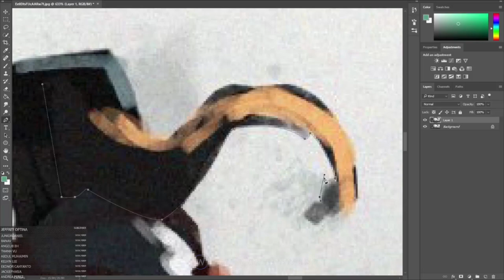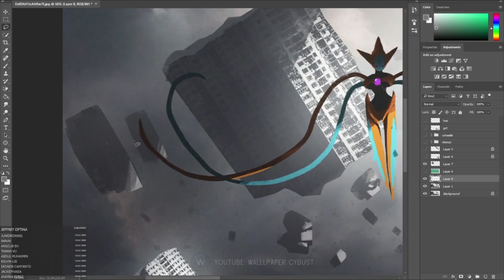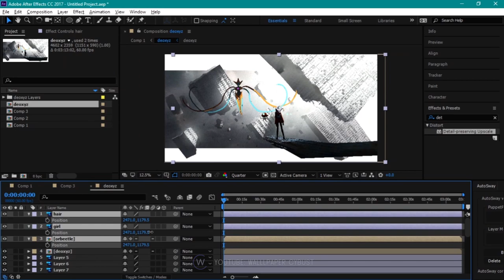Making Animation: Pokemon - Deoxyz [ Live / Animated / Wallpaper Engine ]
You can make your request what wallpaper you want me to edit and send me your best wallpaper !

Welcome Guys!
Most of the wallpaper are perfect looped, 1080p and 60fps.